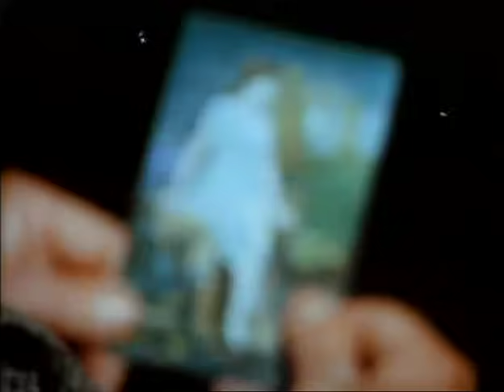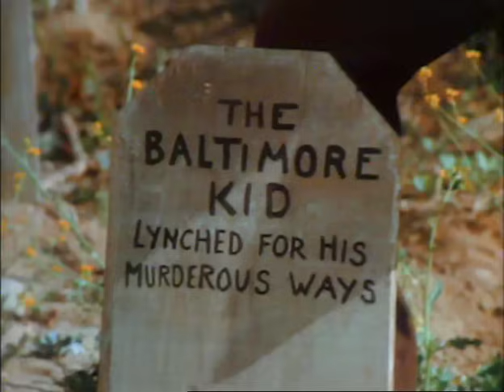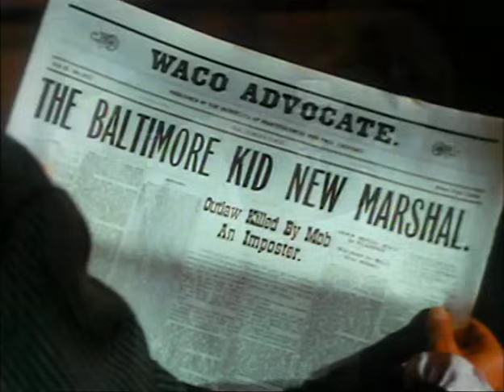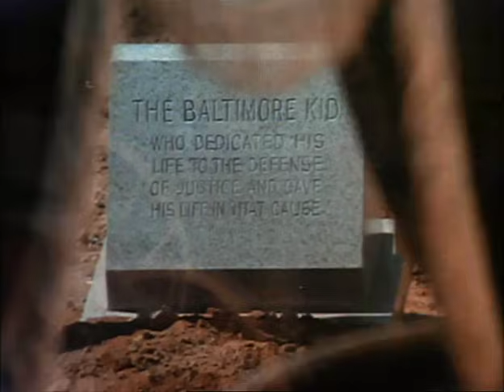El regreso de la banda invencible 🐎 | Película del Oeste Completa en Español | Walter Brennan (1970)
Nash Crawford, Ranger de Texas retirado, vuelve a reunir su antiguo equipo de Rangers para luchar contra el crimen en su ciudad natal.

► Actores
Walter Brennan
Fred Astaire
Edgar Buchanan

► Dirigido por George McCowan

Título original: The Over-the-Hill Gang Rides Again.